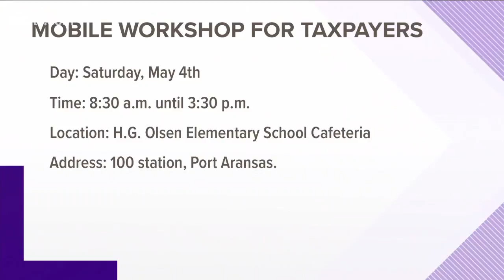Nueces County Appraisal District hosting mobile workshop May 4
The Nueces County Appraisal District is hosting a mobile workshop for taxpayers in Port Aransas and the surrounding area.